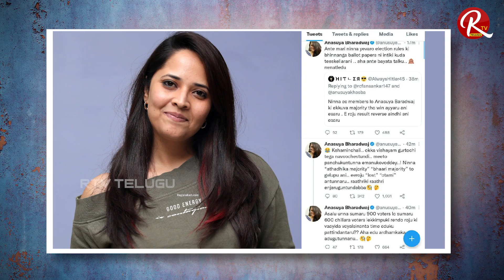Anchor Anasuya Serious on Maa Elections Results | Manchu Vishnu Vs Prakash Raj | Nagababu | RTV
Anchor Anasuya Serious on Maa Elections Results

Manchu Vishnu Vs Prakash Raj